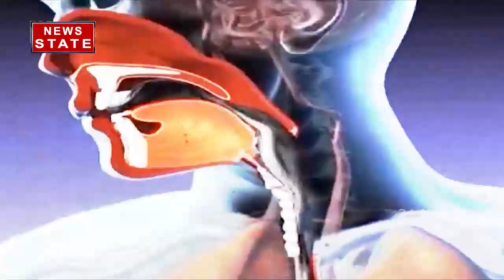Black Fungus: यह घरेलू नुस्खे बना रहे हैं आपको Black Fungus का शिकार, देखें डॉक्टर्स Exclusive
News State Apps डाउनलोड करें:
Download Android and iOS Apps for more updates: